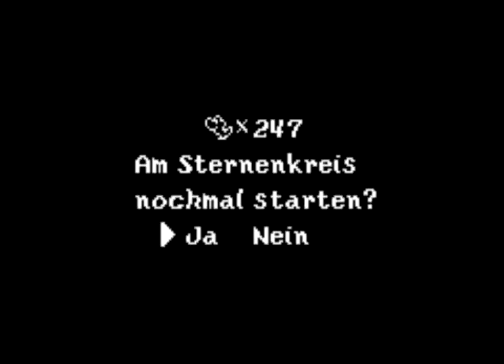Let's Play Yoshi's Island [Challenge / German] - #39 - Finde den Weg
Da ist er... der perfekte Abschluss einer schlimmen ersten Hälfte.